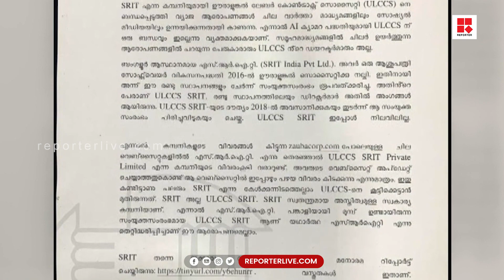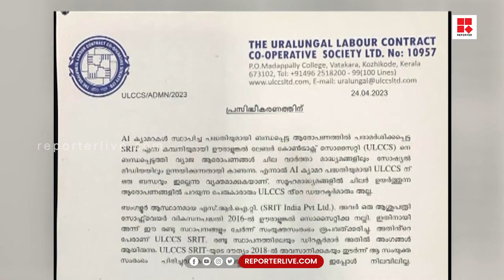'എഐ ക്യാമറ പദ്ധതിയുമായി ബന്ധമില്ല'; ആരോപണങ്ങള്‍ പിന്‍വലിക്കണമെന്ന് ഊരാളുങ്കല്‍ സൊസൈറ്റി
'ഉയർന്നു വരുന്ന ആരോപണങ്ങള്‍  അടിസ്ഥാനരഹിതം, ഗതാഗത സുരക്ഷ മുന്‍നിര്‍ത്തിയുള്ള എഐ ക്യാമറ പദ്ധതിയുമായും എസ്ആര്‍ഐടിയുമായും ഊരാളുങ്കല്‍ സൊസൈറ്റിക്ക് യാതൊരു ബന്ധവുമില്ല'; ഊരാളുങ്കല്‍ ലേബര്‍ കോണ്‍ട്രാക്ട് സൊസൈറ്റി ചെയർമാൻ രമേശൻ പലേരി

Shows Telecasted:

* Editor's Hour
* Meet The Editors
* Close Encounter
* 3 PM Debate
* Reporter Interactives
* My Doctor

With Regards
Team Reporter